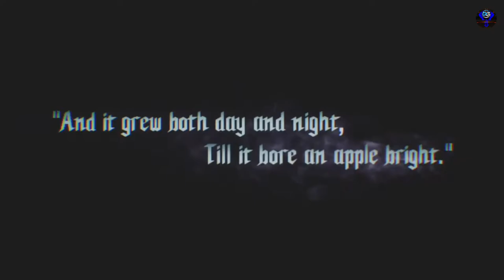DEVIL MAY CRY 5 Full Story Mode Walkthrough Gameplay Part 1 (DMC5)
The story takes place several years after the events of Devil May Cry 4. A man known as "V" comes to the Devil May Cry office to hire Dante to solve a series of demon attacks occurring across the world. Meanwhile, Nero has set up his own demon hunting agency based out of a van adorned with a neon "Devil May Cry" sign Dante gave him with support from his engineer Nico, who built him a robotic prosthetic arm called the "Devil Breaker" after his original Devil Bringer arm was taken by a mysterious hooded individual. Nero's hunt for the hooded figure, a powerful demon named Urizen, brings him to Red Grave City, which Dante deduces as the epicenter of the demon attacks. The city then becomes ground zero for the growth of the Qliphoth tree, as Urizen nourishes its fruit with human blood so he can consume it and become king of the Underworld. ___________________________________________
💖 Show support 💖